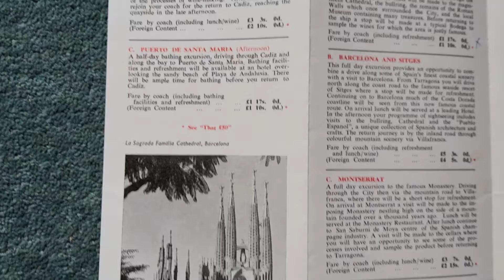Union Castle line 1968 reina del mar going ashore excursions post devaluation fares booklet